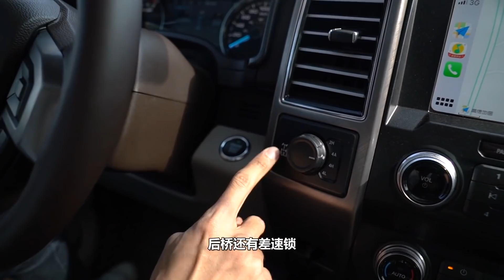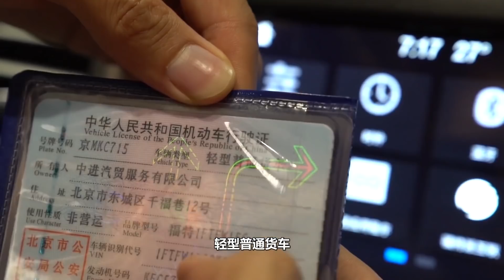380马力，高速超不了货车？它如何成为有钱人的大玩具？【柳笛车评】